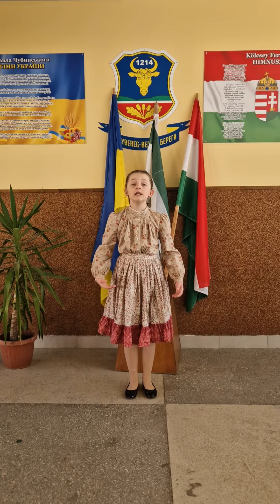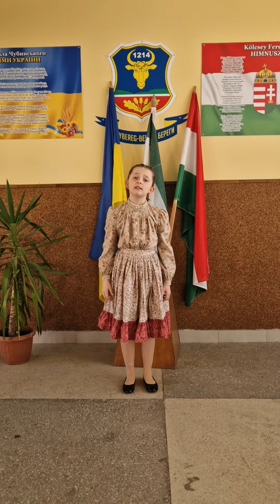Rájplik Flóra - Petőfi Sándor: Arany Lacinak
A 2023. évi Petőfi-szavalóverseny 3. helyezettje